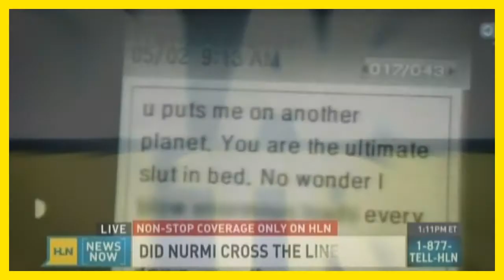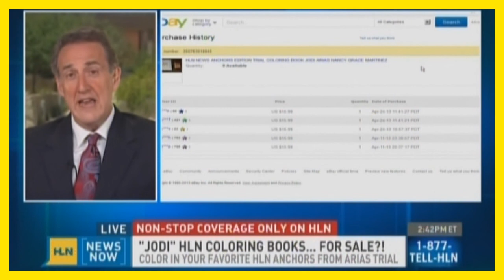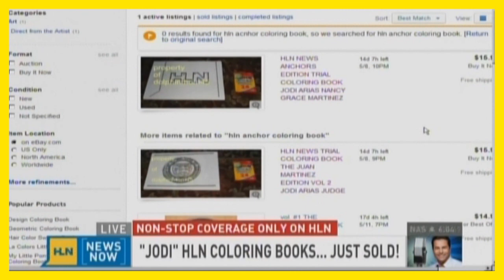Jeff Gold Jodi Arias HLN 423